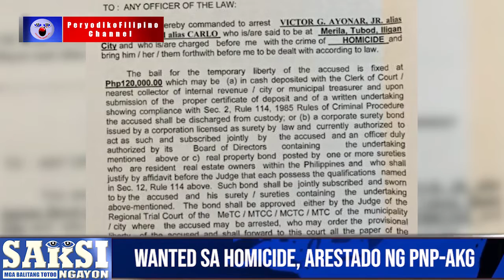WANTED SA HOMICIDE, ARESTADO NG PNP-AKG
24-oras na paghahatid ng mga totoong balita at makabuluhang opinyon ng mga responsableng kolumnista at komentarista.